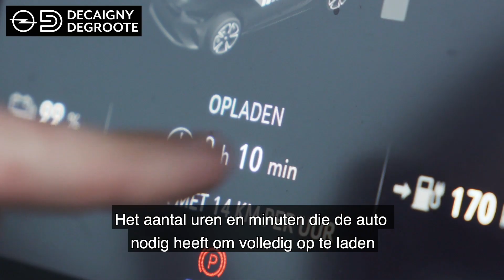Elektrische Opel opladen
⚡ Weet je dat je jouw elektrische wagen na 80km rijden al in 1,5 uur kan opladen? ⚡ Thuis in het stopcontact of onderweg aan één van de vele laadpalen. Onze experts geven jou graag alle info hierover.